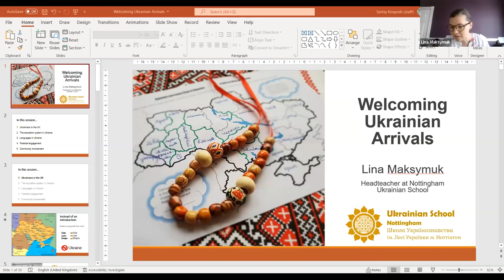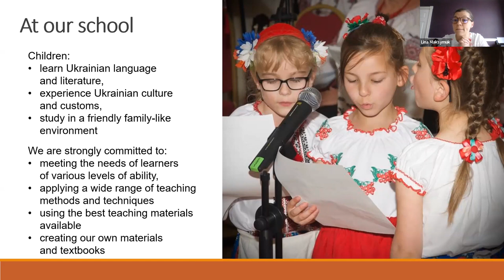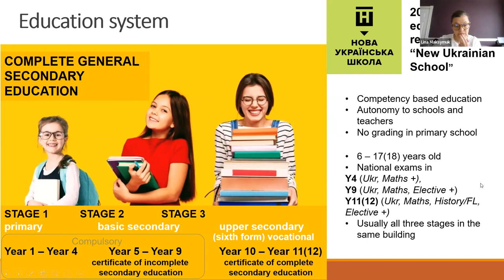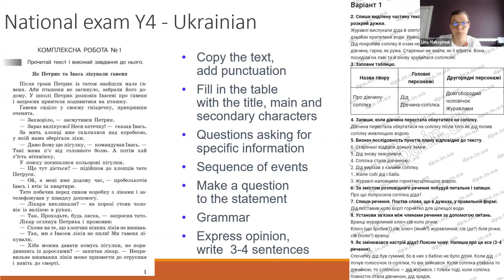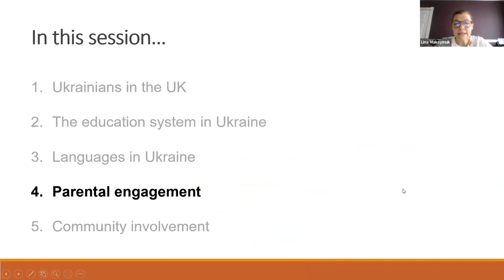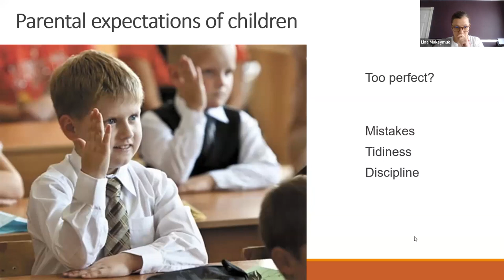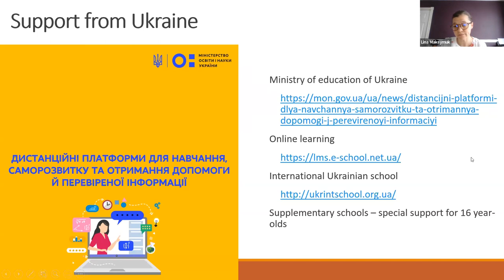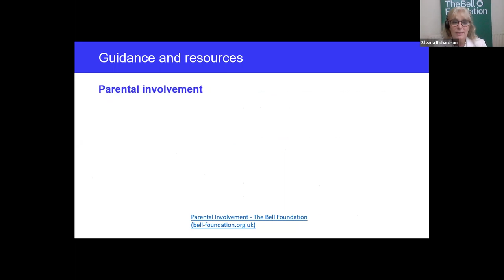How to Welcome Ukrainian Arrivals in UK Schools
Key information about a learner’s educational context often forms the first jigsaw pieces schools need to piece together a picture of the whole child. In this webinar, Lina Maksymuk will provide key information about the Ukrainian context essential for schools to prepare for a new arrival. This webinar will consider some of the potential challenges, as well as some of the opportunities, which some new arrivals from Ukraine might face on starting school in the UK.

Video contents:
00:00 - Introduction
03:42 - In this session
04:23 - What's wrong with this map?
07:04 - Ukrainians in the UK
14:10 - The education system in Ukraine
28:41 - Languages in Ukraine
35:24 - Parental engagement
45:05 - How schools can help
50:15 - Community involvement: outreach and resources
51:54 - Questions
58:41 - The average level of English of a Ukrainian 10-year-old
1:00:58 - Forthcoming webinars and courses

Join The Bell Foundation mailing list to receive updates about the Foundation’s work, including information on resources, research, blogs, webinars, events and training opportunities